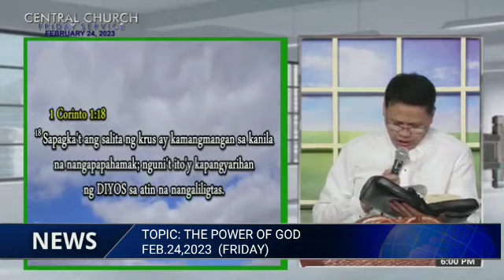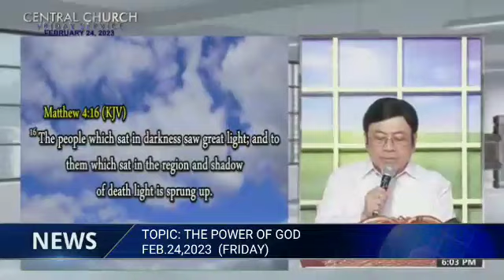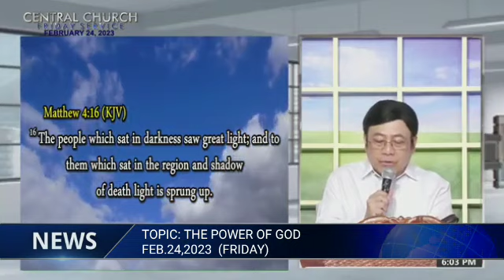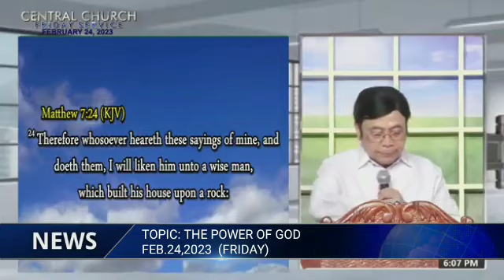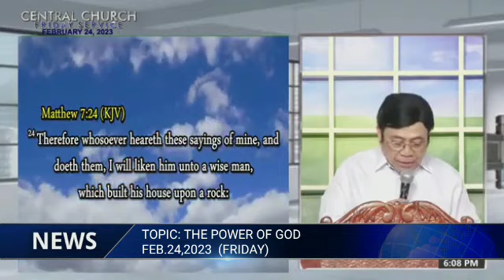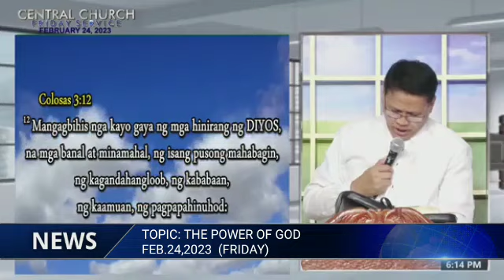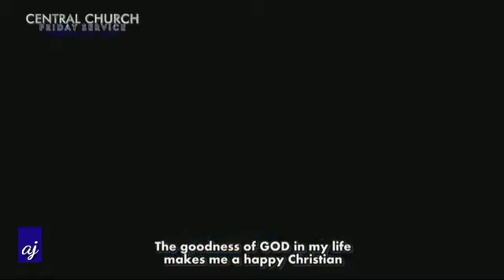PREACHING...JMCIM CENTRAL FRIDAY WORSHIP SERVICE FEB.24,2023